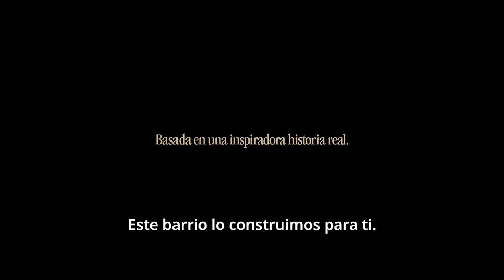🎬 EL 47 | TRAILER ESPAÑOL | 6 Septiembre/24 - CINE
Manolo Vital, un conductor de autobús que se adueñaba del bus de la línea 47 para desmontar una mentira que el Ayuntamiento se empeñaba en repetir: los autobuses no podían subir las cuestas del distrito de Torre Baró. Un acto de rebeldía que demostró ser un catalizador para el cambio, de que las personas se enorgullecen de sus raíces, de una lucha del vecindario, de la clase trabajadora que ayudó a crear la Barcelona moderna de los años 70.